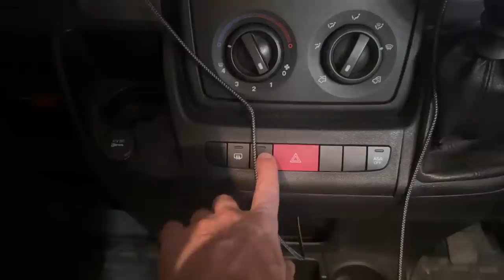Van Camping (Life Update) and Finding Purpose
Purchase a £1 / $1 coupon via my link below to get a huge £180 / $200 off the Mars 3 from June 13th to July 9th. This special early bird offer is the biggest Anker discount of 2023!

Or for a discount off the Nebula Capsule 3 between June 13th to July 9th, use the codes below:

SUPPORT ME!